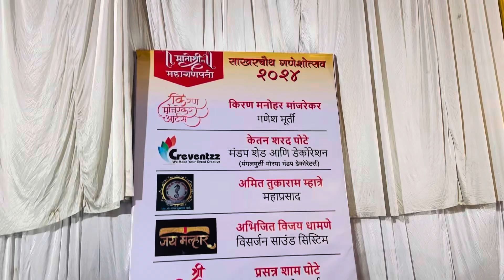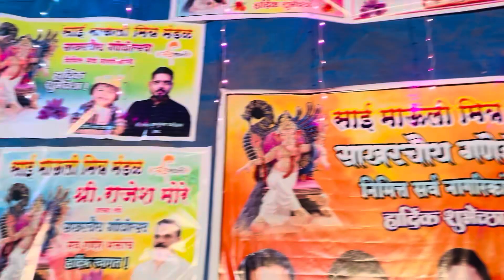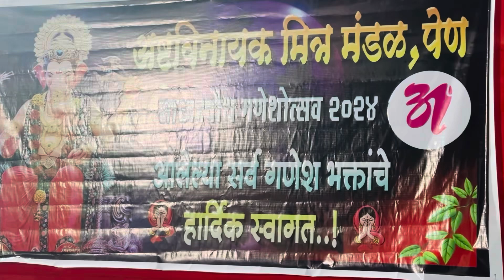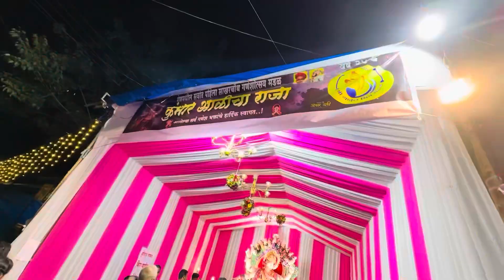साखरचौथ गणपती पेन 2024 vlog no 92